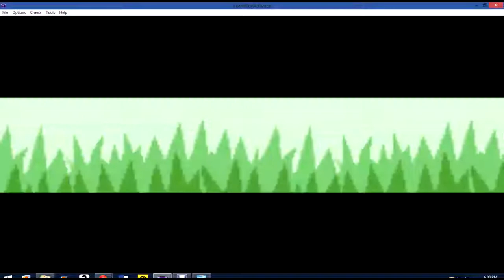Kaperdon's Let's Play Touhoumon Puppet Play part 7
Gyms. They're-They are a thing, to say the least.

Pokemon Emerald was developed by Game Freak and published by Nintendo for the GBA. This Rom-Hack of Touhou Puppet Play was created by Agastya, which you can find with a google search. Don't want to directly encourage use of roms with links, now do I?